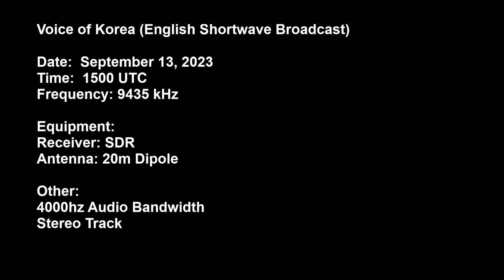Voice of Korea - September 13, 2023 (English Shortwave Broadcast) - Special Broadcast (See comments)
Voice of Korea (English Shortwave Broadcast)

Date:  September 13, 2023
Time:  1500 UTC
Frequency: 9435 kHz

Equipment:
Receiver: SDR
Antenna: 20m Dipole

Other:
4000hz Audio Bandwidth
Stereo Track

Special Broadcast:
General Secretary Kim Jong Un visit to Russian Federation
75th anniversary of the Democratic Peoples Republic of Korea